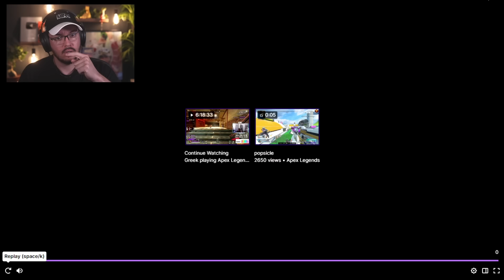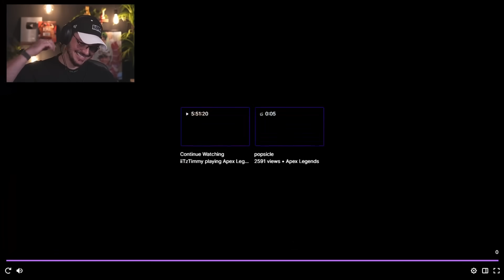APEX REACT | O Mande vestido de FREIRA de TERROR é realmente um TERROR! 😂😂😂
Curso JOGUE COMO UM PRO de APEX LEGENDS com tudo sobre tomada de decisão, noção de jogo, rotações e muito mais!